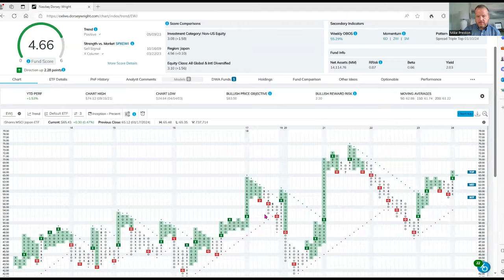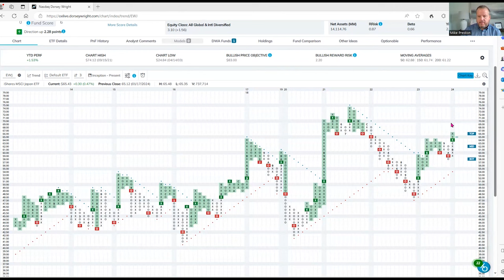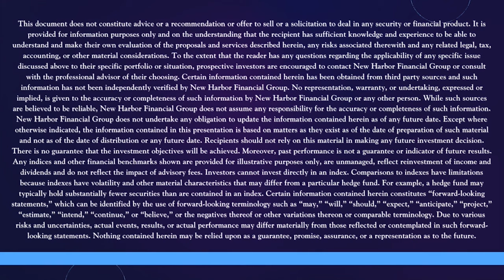Analysis Paralysis: Making Investment Choices with Michael Preston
This week New Harbor presents Partner, Mike Preston with a discussion on analysis paralysis. The finance world is an infinite universe, with infinite opinions and choices, it's exciting for many. However, too many choices can leave us trapped in an analyzation stage of strategies and data. How is New Harbor funneling opportunities and executing them? Watch the video to learn how New Harbor is navigating this market, funds they are keeping an eye on, and more!

This document does not constitute advice or a recommendation or offer to sell or a solicitation to deal in any security or financial product. It is provided for information purposes only and on the understanding that the recipient has sufficient knowledge and experience to be able to understand and make their own evaluation of the proposals and services described herein, any risks associated therewith and any related legal, tax, accounting, or other material considerations. To the extent that the reader has any questions regarding the applicability of any specific issue discussed above to their specific portfolio or situation, prospective investors are encouraged to contact New Harbor Financial Group or consult with the professional advisor of their choosing.

Certain information contained herein has been obtained from third party sources and such information has not been independently verified by New Harbor Financial Group. No representation, warranty, or undertaking, expressed or implied, is given to the accuracy or completeness of such information by New Harbor Financial Group or any other person. While such sources are believed to be reliable, New Harbor Financial Group does not assume any responsibility for the accuracy or completeness of such information. New Harbor Financial Group does not undertake any obligation to update the information contained herein as of any future date.

Except where otherwise indicated, the information contained in this presentation is based on matters as they exist as of the date of preparation of such material and not as of the date of distribution or any future date. Recipients should not rely on this material in making any future investment decision.

There is no guarantee that the investment objectives will be achieved. Moreover, past performance is not a guarantee or indicator of future results.

Any indices and other financial benchmarks shown are provided for illustrative purposes only, are unmanaged, reflect reinvestment of income and dividends and do not reflect the impact of advisory fees.  Investors cannot invest directly in an index.  Comparisons to indexes have limitations because indexes have volatility and other material characteristics that may differ from a particular hedge fund.  For example, a hedge fund may typically hold substantially fewer securities than are contained in an index.
Certain information contained herein constitutes “forward-looking statements,” which can be identified by the use of forward-looking terminology such as “may,” “will,” “should,” “expect,” “anticipate,” “project,” “estimate,” “intend,” “continue,” or “believe,” or the negatives thereof or other variations thereon or comparable terminology. Due to various risks and uncertainties, actual events, results, or actual performance may differ materially from those reflected or contemplated in such forward-looking statements. Nothing contained herein may be relied upon as a guarantee, promise, assurance, or a representation as to the future.